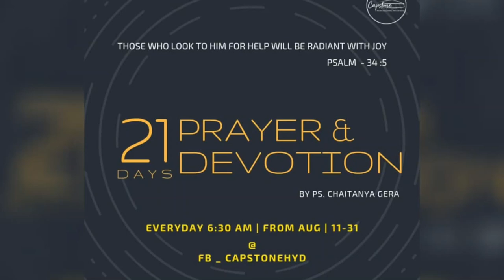21 Days Devotion By Ps. Chaitanya | Day - 7